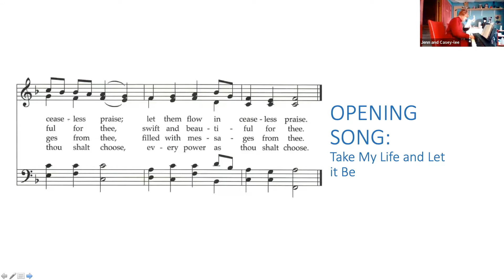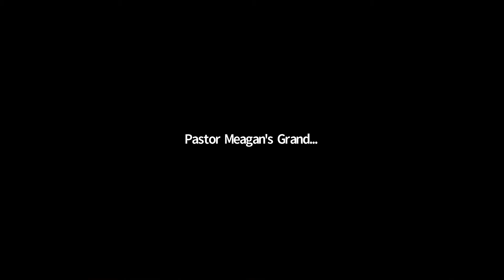October 18 Online Worship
The Bastiens lead "Take My Life and Let it Be," Susan reads Matthew 22:15-22, and Guest Preacher Rev. Meredyth Ward tells us about her ministry with Walking Together in Worcester.